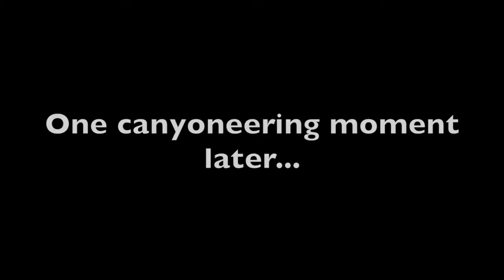Costa Rica Vlog 7: Despedida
The VIDA volunteer and homestay families get together to spend time before we depart the day after. "Thank you"'s and "Gracias"s are exchanged. We also go canyoneering and return to San Jose.

Instagram, Twitter, Snapchat: @felinahfrance